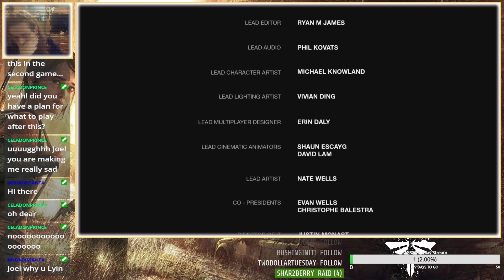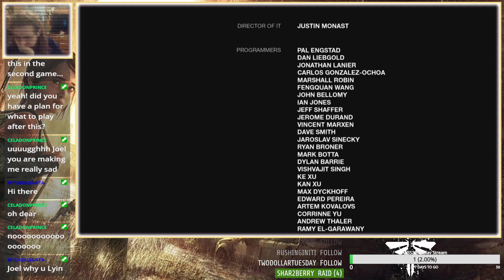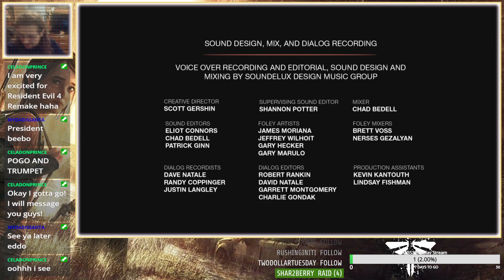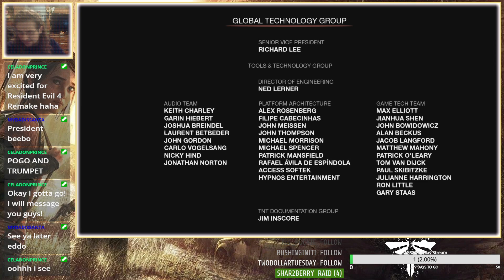The Last of Us: A Cure | Finale